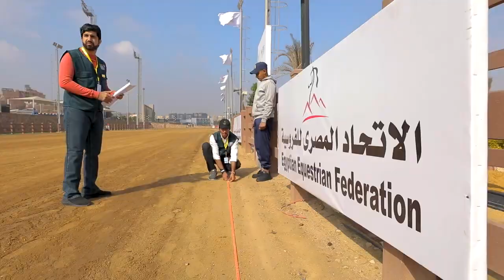تنظيم فعاليات تصفيات كأس العالم الرابعة 2023 للفروسية لرياضة التقاط الأوتاد على ملاعب وادي الفروسية